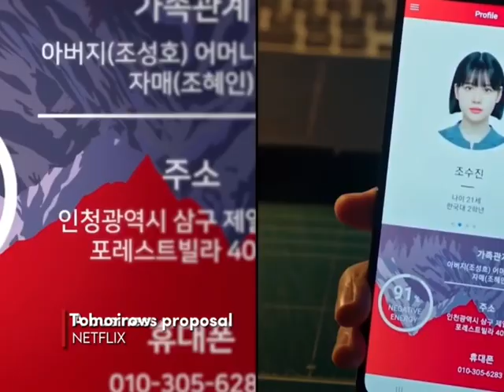Best 2022 Kdramas available on Netflix